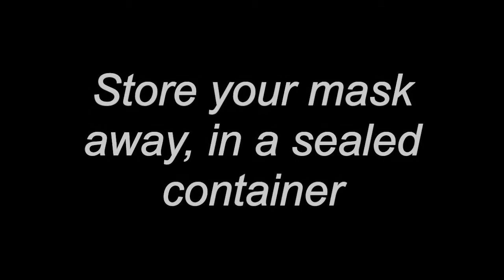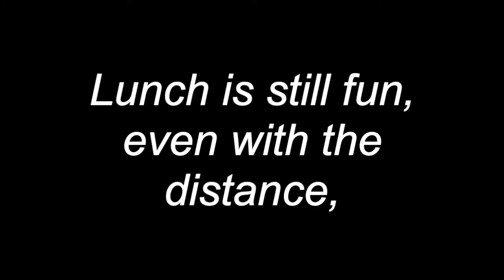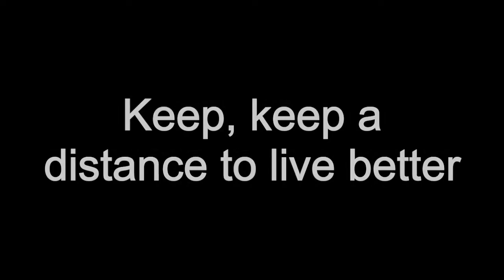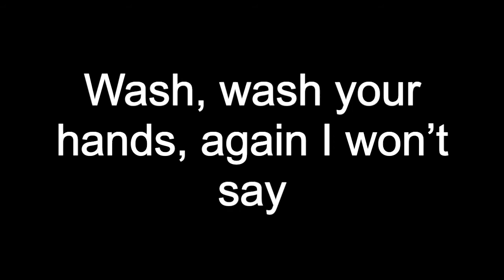SAFE & COOL Lyrics Video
Our Primary teachers created a song about keeping safe in school during this COVID pandemic.